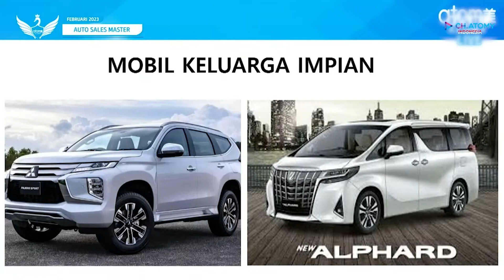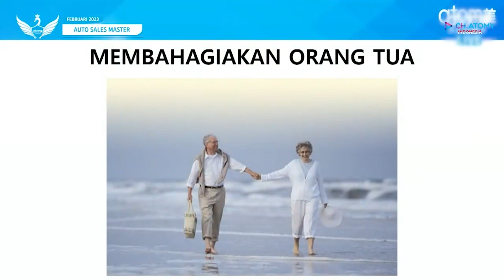Auto Sales Master: Selamat Tinggal Kemiskinan, Selamat Datang Kesejahteraan - Johny Kasidi (STM)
Semua impian kita bisa tercapai kalau kita bisa mencapai Auto Sales Master di Atomy.

Melalui video ini, Pak Johny mau sharing bagaimana kita bisa mencapai Auto Sales Master! 🤩